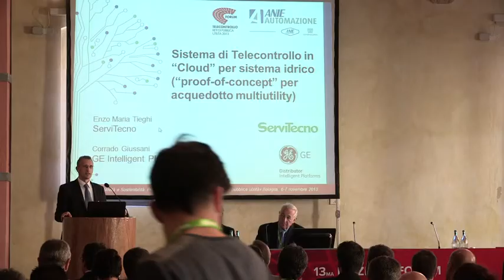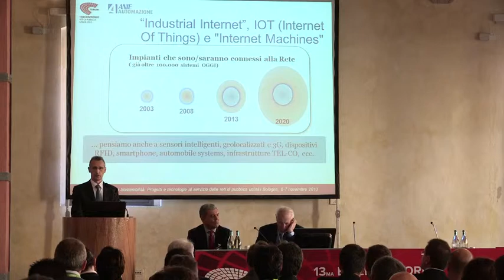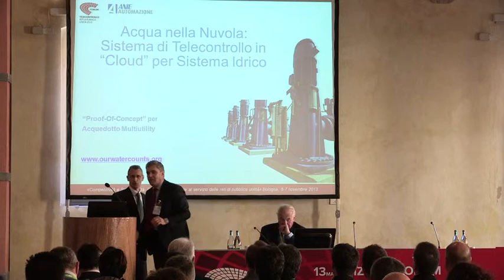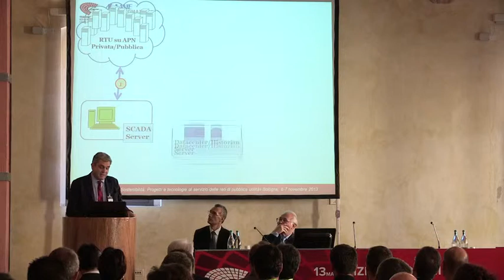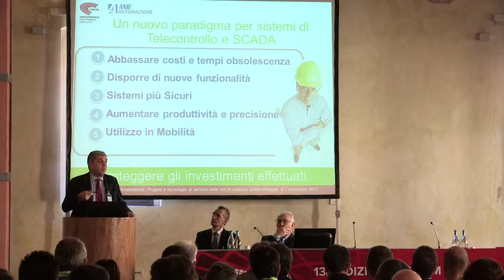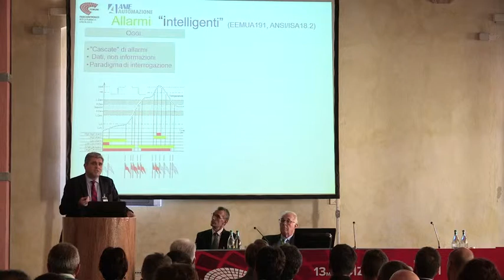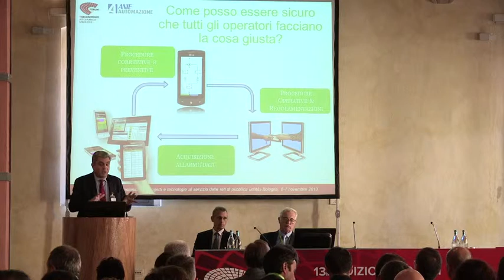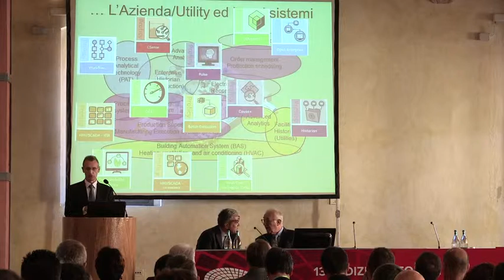Sistemi di Telecontrollo in "Cloud" per Sistema Idrico - GE